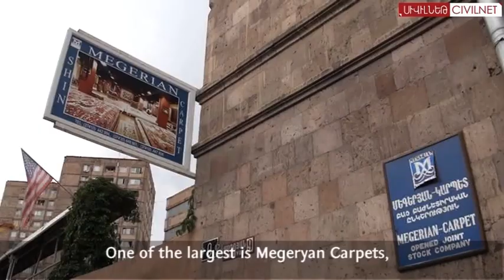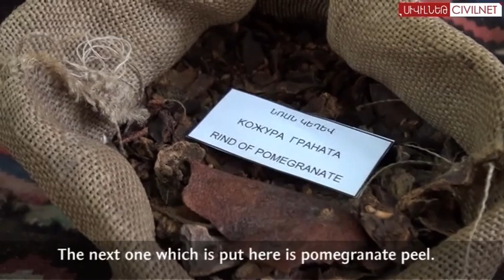Hidden Yerevan. Մշակույթը և գորգը | Culture through Carpet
Հայկական գորգը մշակութային արժեք է: Հայաստանում խոշորագույն գորգագործական ընկերություններից մեկը՝ «Մեգերյան կարպետը», զբաղվում է նաև գորգերի վերականգմամբ և արտահանմամբ:
Armenian carpets are culturally valuable. One of the largest manufacturers, Megeryan Carpets, also restores and exports carpets.